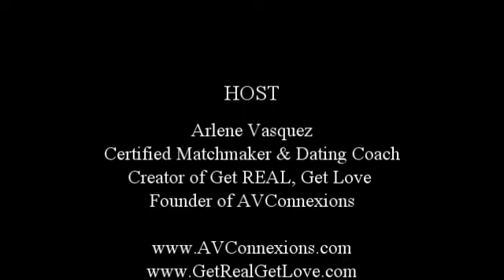GTC-Arlene Vasquez & Dr. David Abramson Talk About Plastic Surgery Proceedures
Learn everything you want to know about plastic surgery as Girl Talk and Cocktails Host Arlene Vasquez interviews Dr. David L. Abramson.